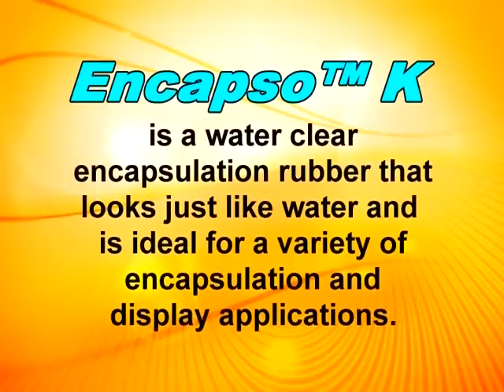How to Make a Cereal Bowl Display Prop with Encapso K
This video demonstrates using Smooth-On's Encapso K to create a realistic cereal bowl prop. Encapso K is a soft, clear silicone rubber that perfectly simulates water. Not only is it easy to use, it is also very safe. Unlike similar products, it generates no heat and no toxic fumes while curing.